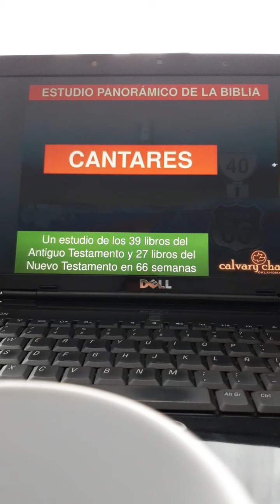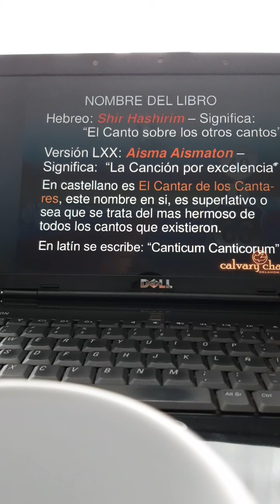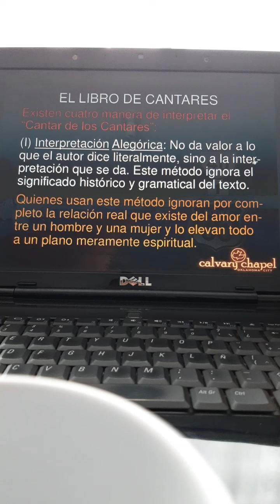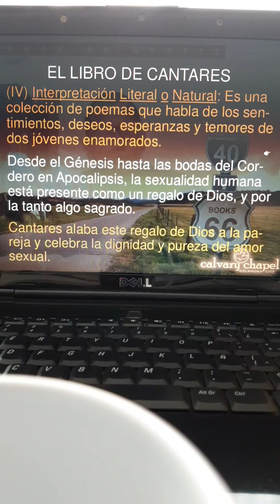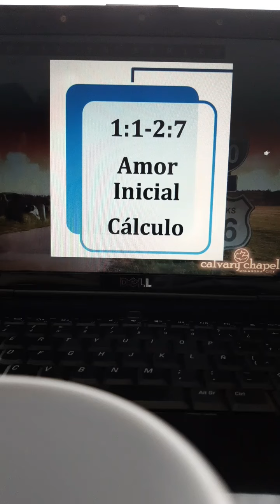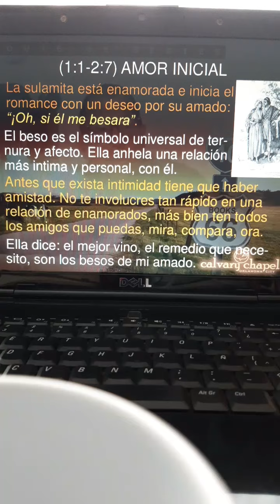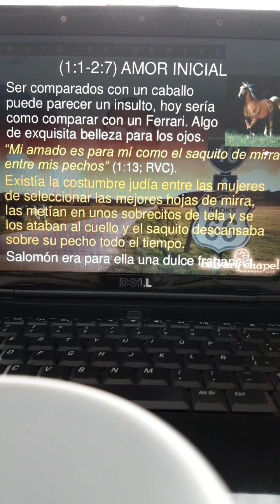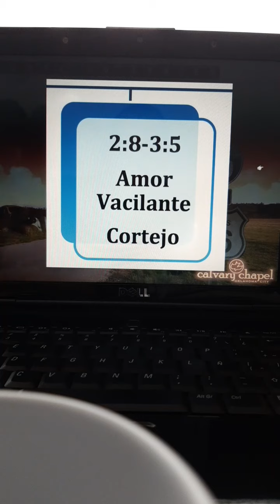Introduccion al contexto de cantar de cantares.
Bibliologia